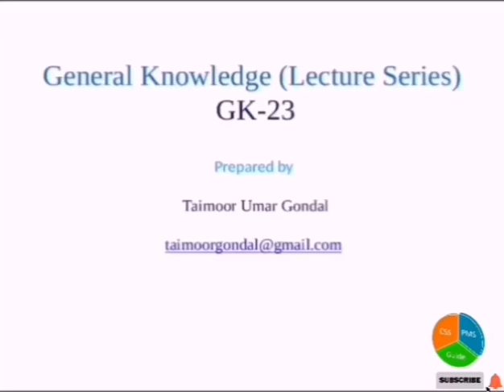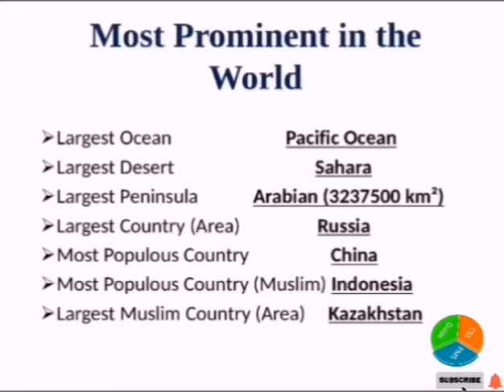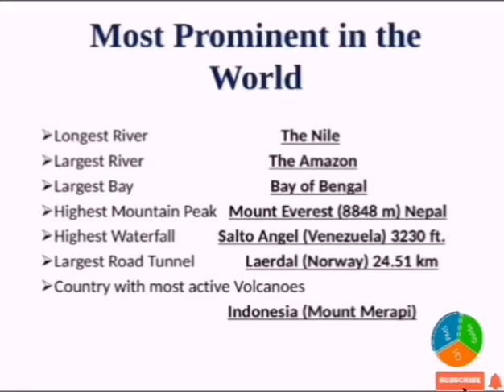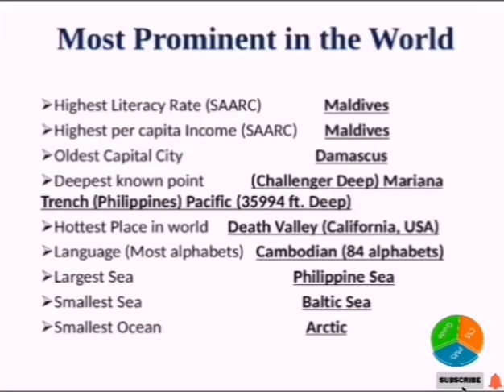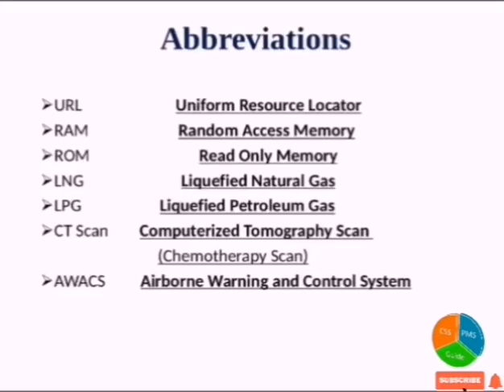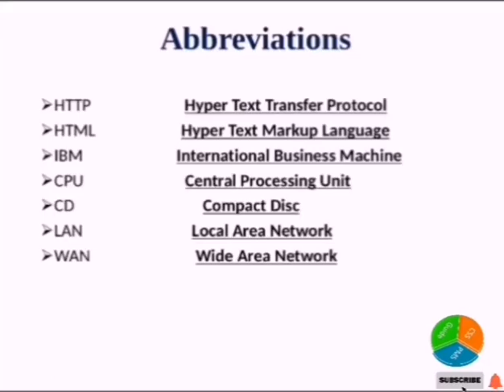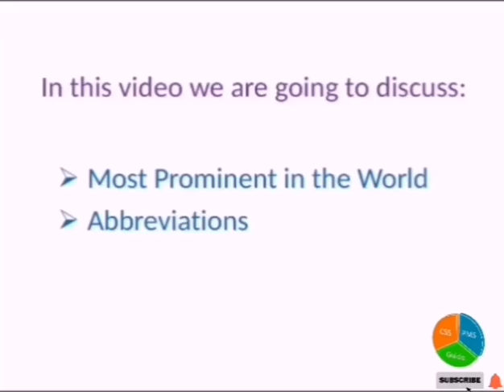General Knowledge Lecture Series |GK Lecture 23|Most prominent in world|Abbreviations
Topics:
1. Important GK Questions about most prominent in the world. prominent in world.
2. Abbreviations of different terms and organizations.
this video explains the longest in the world, biggest in the world, largest in the world and important general knowledge questions about world.
General Knowledge is an important subject in PMS. It is equally important in all tests which are conducted by PPSC, FPSC, KPPSC, SPSC, BPSC, AJKPSC, NTS, OTS, PTS and other testing agencies.

General Knowledge questions are very hard to crack. The most difficult task is to find the relevant data for PPSC tests and FPSC Tests. There are many sources to prepare GK Questions , but new aspirants find it hard to select for the best source to prepare for PPSC jobs and FPSC jobs.
This lecture series is designed by following the past papers and trends of all competitive exams.
By following this lecture series you will be able to pass one paper exams as this lecture series is designed to facilitate all the aspirants to achieve the goal by following the right direction.

Follow this general knowledge questions and answers series and prepare on daily basis. You are advised to note down these questions on daily basis in order to prepare self made notes.